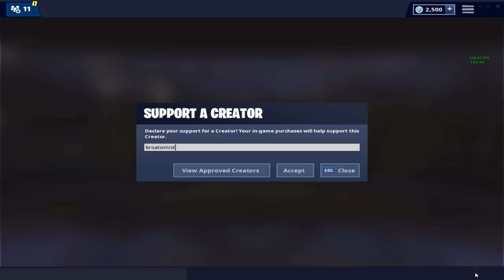SONO DIVENTATA UNA BESTIA! 18 KILL IN COMPETITIVE *epico* | FORTNITE ITA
Dopo il nuovo aggiornamento, il gameplay è completamente cambiato! Grazie al ping ridotto dei server si riesce a giocare DECISAMENTE molto molto meglio! In assoluto il miglior aggiornamento di sempre!

►PERIFERICHE
Mouse   ► ASUS ROG Gladius II